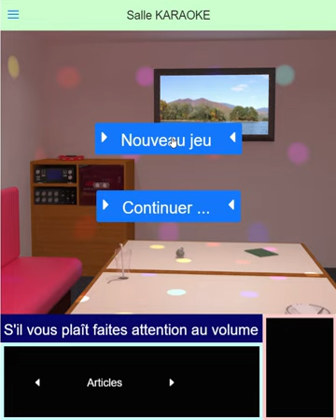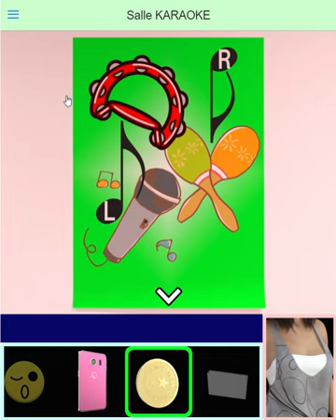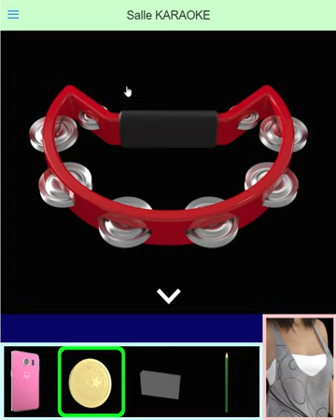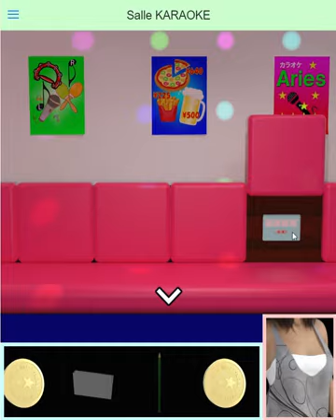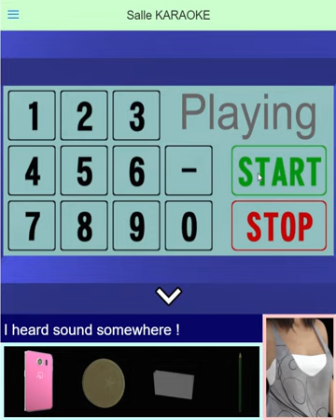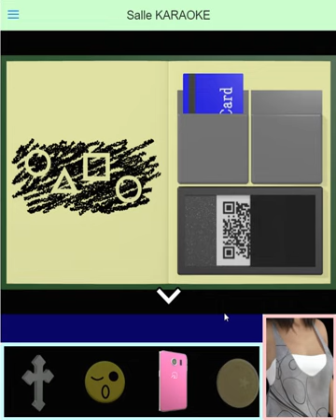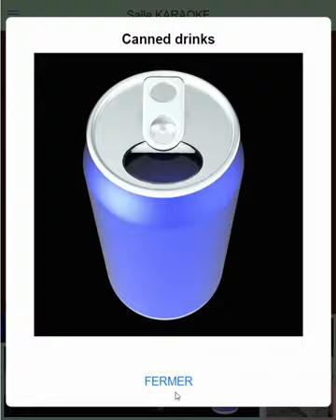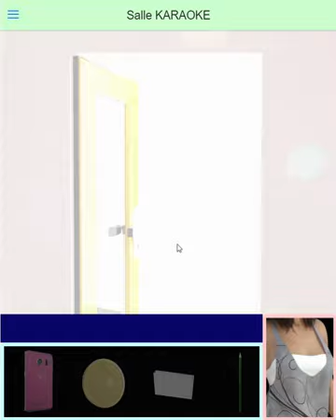[Aries] Episode 2: Karaoke Room Walkthrough